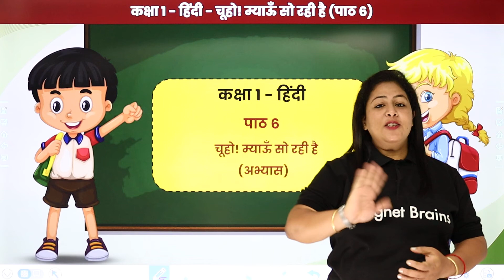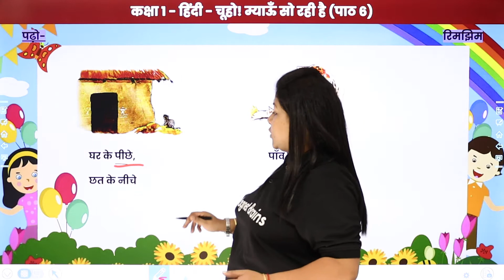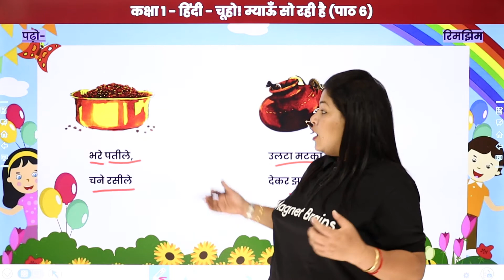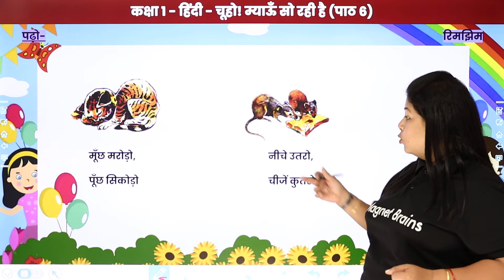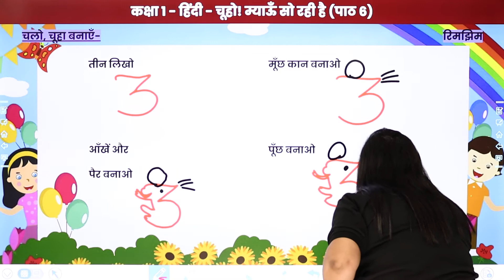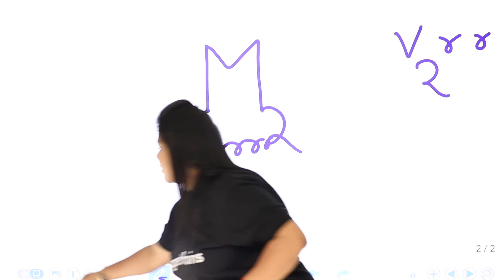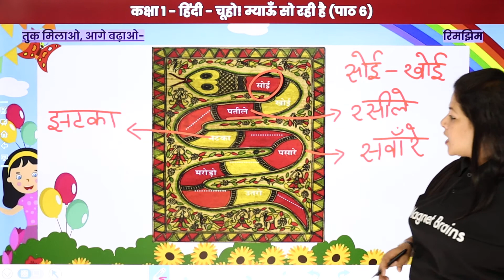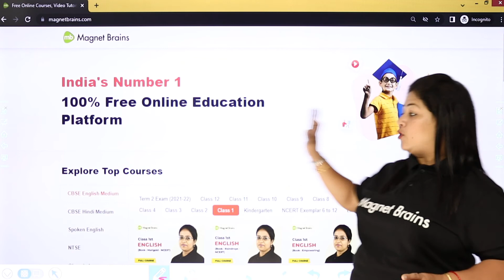Chuho! Meow So Rahi Hai - Exercise | Class 1 Hindi Rimjhim Book Chapter 6 | 2024-25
✔️ Class: 1st
✔️ Subject: Hindi (Rimjhim Book)
✔️ Chapter: Chuho! Meow So Rahi Hai (Chapter 6)
✔️ Topic Name: Exercise
✔️ Topics Covered In This Video (By Neha Mam): The topic "Exercise" for Chapter 6, "Chuho! Meow So Rahi Hai," in Class 1 Hindi (Rimjhim Book) involves various activities designed to reinforce students' understanding of the chapter. These exercises typically include comprehension questions, vocabulary practice, and simple tasks related to the story, helping young learners grasp the content and enhance their language skills.
00:00 चूहो! म्याऊँ सो रही है: Introduction / Chuho Meow So Rahi Hai : Introduction
01:17 चूहो! म्याऊँ सो रही है: Exercise / Chuho Meow So Rahi Hai : Exercise

chuho meow so rahi hai exercises class 1
hindi chapter 6 exercises rimjhim book
class 1 hindi language activities
comprehension exercises for chuho meow
rimjhim book chapter 6 practice
hindi workbook exercises for children
activities for chuho meow so rahi hai
language skills practice for class 1
story-based exercises in hindi
rimjhim book exercise solutions